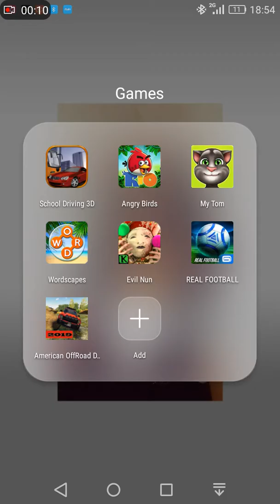Evil nun gameplay